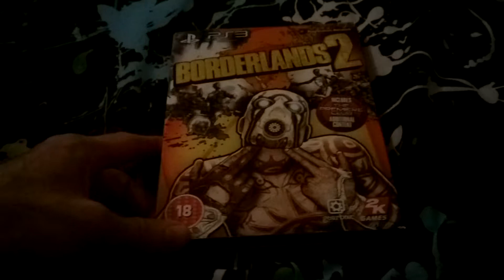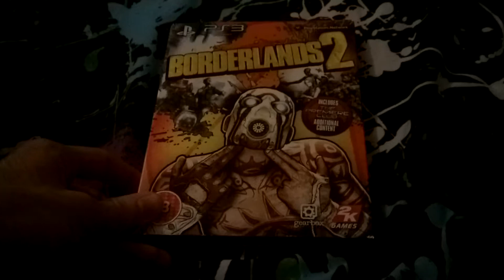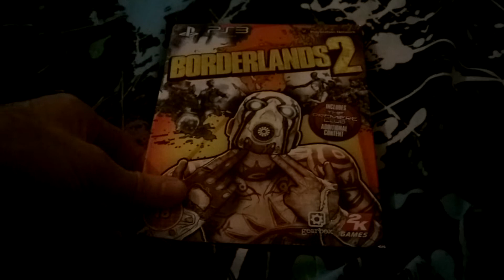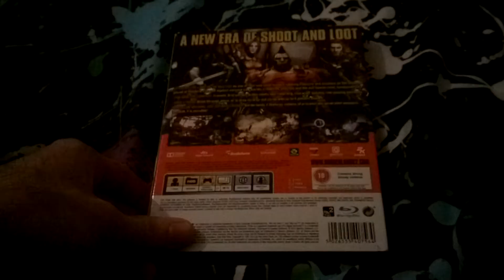Chriswiiu2013 Recent PS3 pick ups